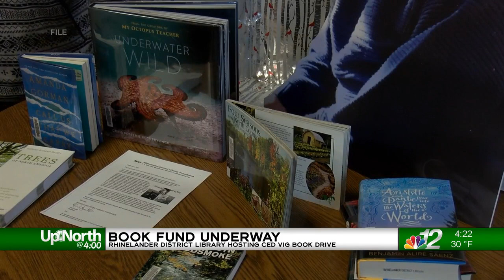Rhinelander Ced Vig Book Fund 12-5-22